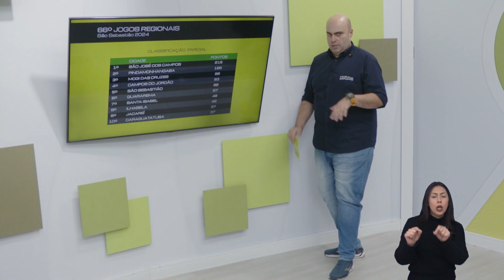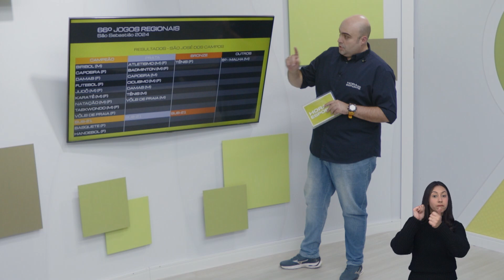SÃO JOSÉ CONQUISTA VÁRIAS MEDALHAS NOS JOGOS REGIONAIS